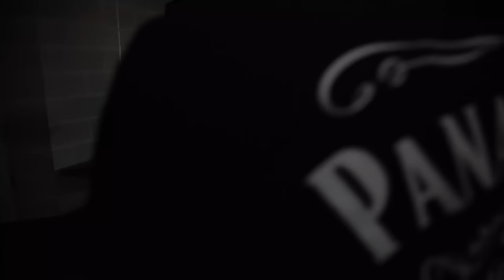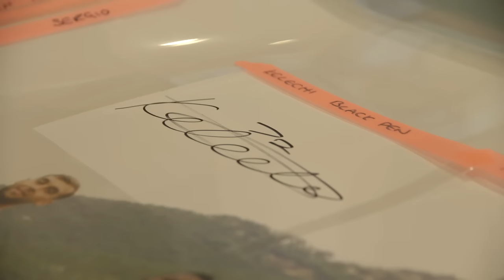RAHEEM, W2S & CALFREEZY CHAOS! | Inside City 230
Must watch for Caballero's amazing freekick and Raheem Sterling's outrageous piece of skill!

W2S, Calfreezy and Raheem Sterling cause chaos with Yaya Toure and Willy Caballero, Chappy goes to Palace away and a Jesus & Gundogan signing!